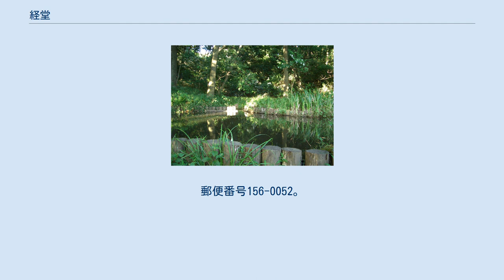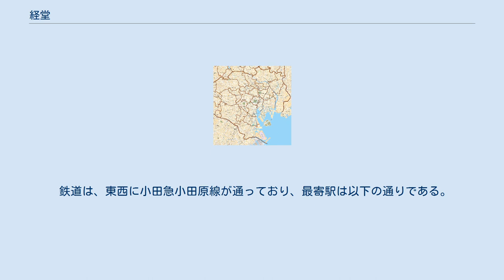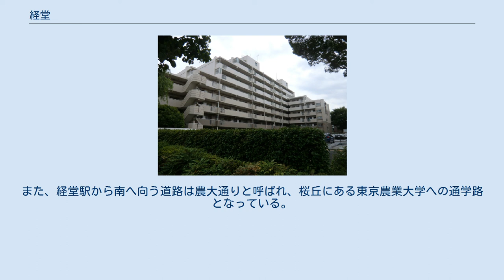経堂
日本 」 東京都 」 世田谷区 」 世田谷地域 」 経堂 経堂（きょうどう）は、東京都世田谷区の地名。
現行行政地名は経堂一丁目から五丁目。
 世田谷区の中央部に位置し、北に桜上水、北から東にかけて宮坂、南に桜・桜丘、西に船橋と接する。
小田急小田原線経堂駅を中心に商店街が形成されている。
路地が細く、一方通行が多いため自動車がここを通り抜けする際の難所となっており、とりわけタクシー運転手を中心に「経堂迷路」と呼ばれている。
 住宅地の地価は、2014年（平成26年）1月1日の公示地価によれば、経堂4-24-2の地点で54万5000円/m2となっている。
 江戸時代は荏原郡経堂在家村と呼ばれていた。
1932年（昭和7年）、世田谷区が成立した際に経堂町となり、1967年（昭和42年）の住居表示で現在の形となった。
 地名の由来は、かつて御経を納める御堂（経蔵）があったためとされる。
また、かつて存在した御堂が京都風の建造物であったために「京堂」と呼ばれ、それが転じて経堂になったともされる。
 経堂赤堤通り団地 2019年（令和元年）9月1日現在の世帯数と人口は以下の通りである。
 鉄道は、東西に小田急小田原線が通っており、最寄駅は以下の通りである。
 道路は、北端を以下の都道が走るが、狭隘路であり、一方通行区間もある。
 その他の道路では、南部を城山通りが東西に走っている。
また、経堂駅から南へ向う道路は農大通りと呼ばれ、桜丘にある東京農業大学への通学路となっている。